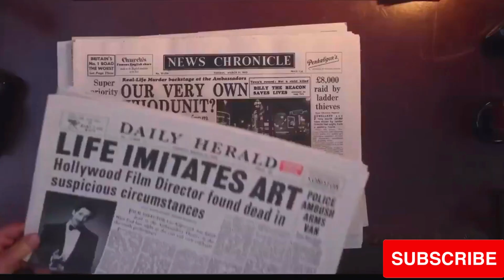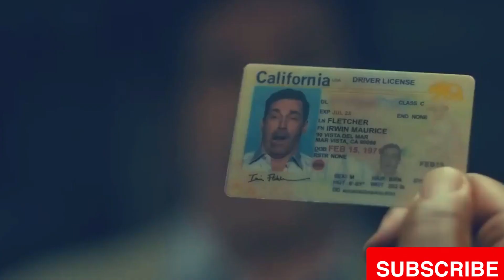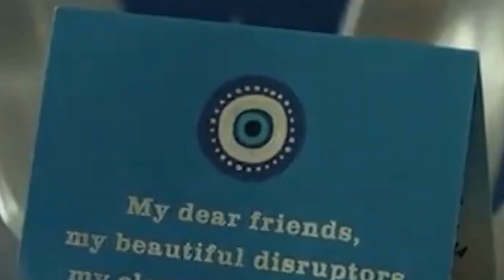top 10 comedy movies 2022, top 10 funny movies 2022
1-See How They Run
 2-Jackass Forever
3- Turning Red
4- The Unbearable Weight Of Massive Talent
5-Confess, Fletch
6-The Banshees of Inisherin
7-Bros
8-Everything Everywhere All At Once
9-Glass Onion: A Knives Out Mystery
10-The Duke